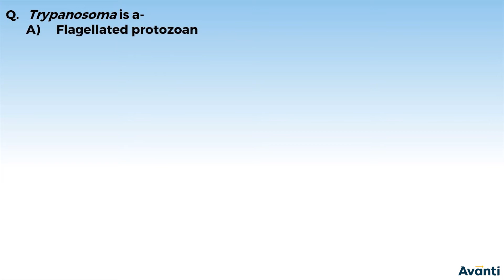11. 11B02.3 Concept Test 5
Chapter: The Biological Classification